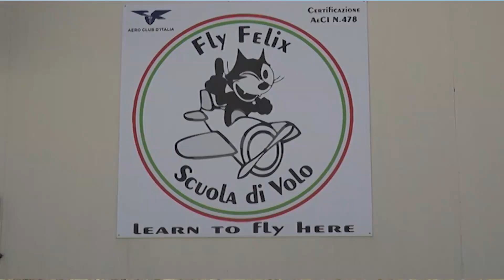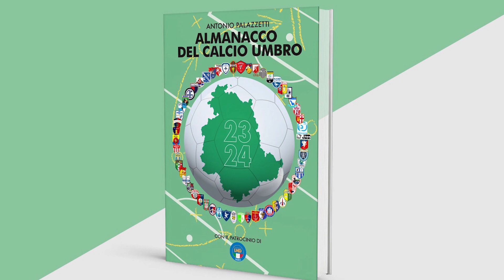CASTIGLIONE DEL LAGO-BRANCA 2-2 ECCELLENZA 3 dicembre 2023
Servizio di Giorgio Fanfano